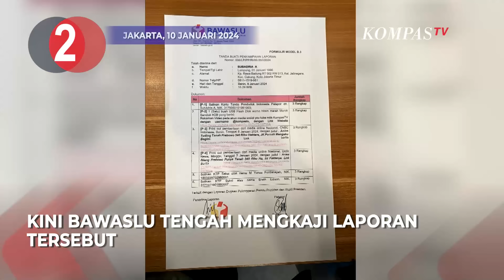[TOP 3 NEWS] Jokowi Absen di HUT PDIP | Anies-Ganjar Dilaporkan ke Bawaslu | Kasus Kendaraan Curian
JAKARTA, KOMPAS.TV - Berikut tiga berita terpopuler yang dirangkum Tim KompasTV hari ini, Rabu (10/1/2024).

Berita pertama, PDI-P memperingati Hari Ulang Tahun ke-51 hari ini. Jokowi tak hadir karena tengah melakukan kunjungan kenegaraan ke tiga negara ASEAN.

Berita kedua, Capres nomor urut 1 dan 3 Anies Baswedan dan Ganjar Pranowo dilaporkan ke Bawaslu karena dianggap menyerang Prabowo Subianto saat debat ketiga Pilpres 2024.

Berita ketiga, 3 oknum TNI dan 2 orang warga sipil jadi tersangka kasus penggelapan ratusan kendaraan hasil curian yang disimpan di gudang TNI Angkatan Darat di Sidoarjo, Jawa Timur.

Video editor: Vila

Baca Juga Momen Megawati dan Maruf Amin Pose 3 Jari dan Potong Tumpeng di HUT ke-51 PDIP di